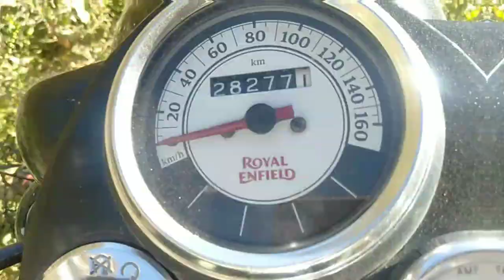College girls go crazy || Cute girls Reaction for new Bullet Bike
congratulations bro for new bike ❤️😀

Jai bholenath 🙏🙏❤️